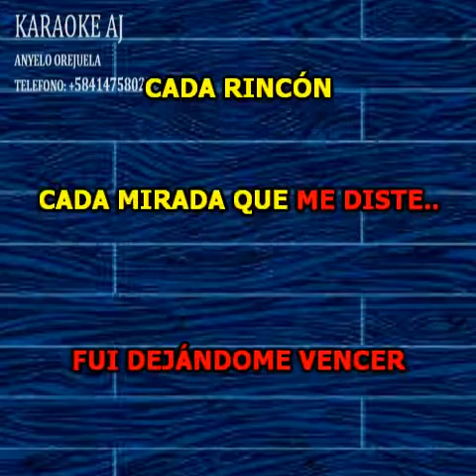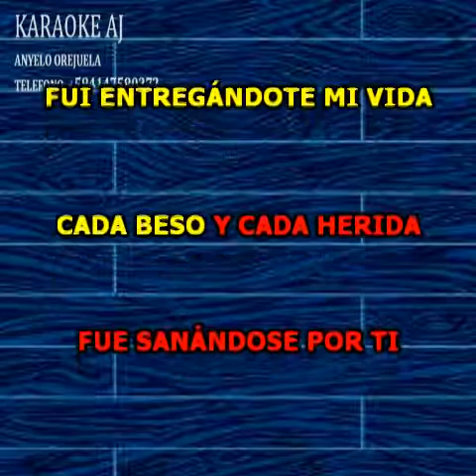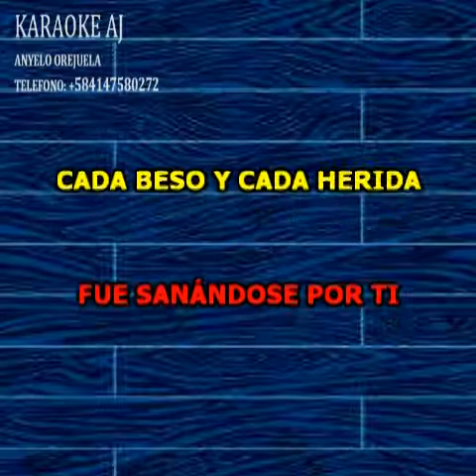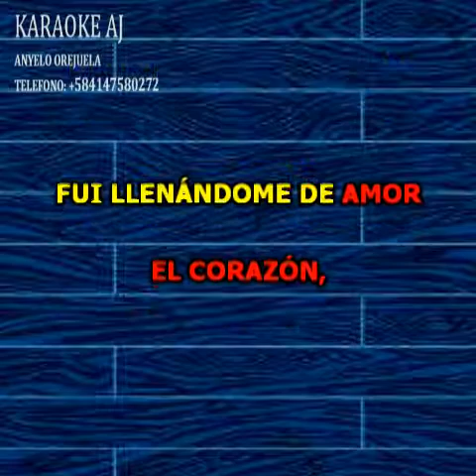DAVID BISBAL FUISTE MIA KARAOKE